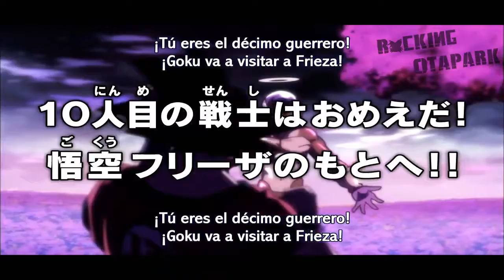Anime Crack (vol.3) ►En Español◄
~(˘▾˘~)dale un vistazo hacia abajo(~˘▾˘)~

Animes:
Umaru-chan 00:19
Shingeky no Kyojin 00:45
Eromanga-sensei 00:59
Boku no Hero Season 2 01:17
Mob Psycho 100 01:27
Boku no Pico 01:58
Dragon Ball Super 02:06 - 3:33
Mirai Niki 02:26
Basquash! 02:40
Nanatsu no Tizai 03:15

Musicas:
Musicas de los cortes \ Peter Bjorn And John - Young Folks
Umaru-chan Opening 00:27
Beyblade opening 00:54
naruto ost - sadness and sorrow 01:13
naruto ost - fooling mode 02:57
Gracias por ver este video,si te gusto expresamelo con tu like,comenta tu opinion en la caja de comentarios,siganme en mis redes sociales de aqui abajito,y suscribirse para mas videos como este y no olviden activar la campanita de notificaciones para que les habise cuando subovideo nuevo :D